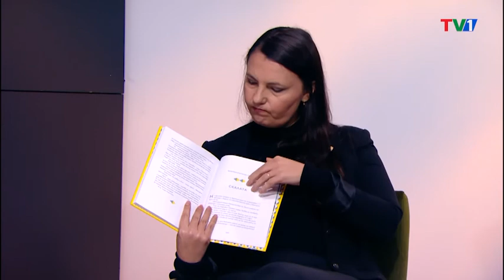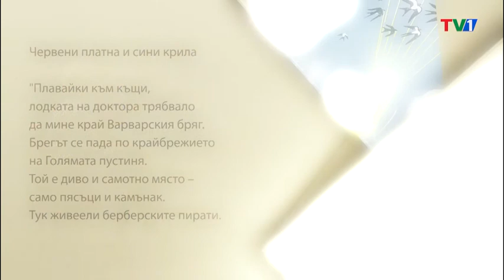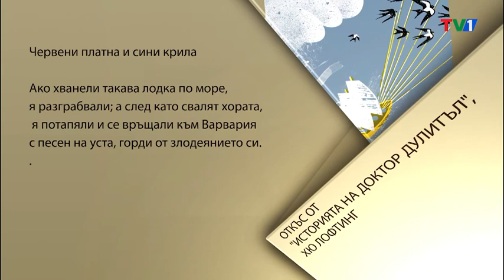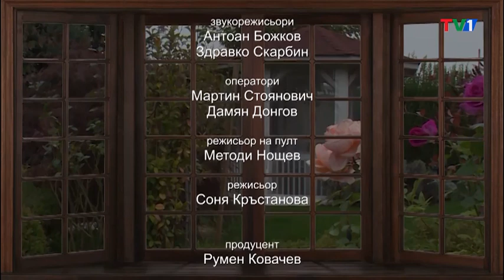ПЪТЯТ към „Историята на доктор Дулитъл“, 11 ноември 2022 година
За хората и за животните, за д-р Дулитъл, който знае техния език, за новото начинание на издателство ЛИСТ, което възнамерява да издаде пълната поредица за прословутия доктор, написана от Хю Лофтинг, разговаряме в днешното предаване.
На гости са ни Гергана Димитрова – редактор и издател и Стефан Радев, който се е нагърбил със задачата да преведе и 14-те книги за д-р Дулитъл, част от които ще се появят за първи път на българския книжен пазар.

Среща на „Пътят“ всеки петък от 22.30 ч. Гледайте ни!
Повторения – събота от 13.30 ч., неделя от 17.30 ч. и вторник от 21.00 ч.